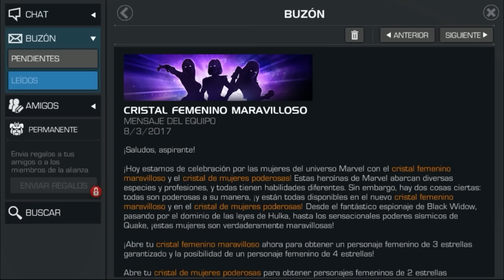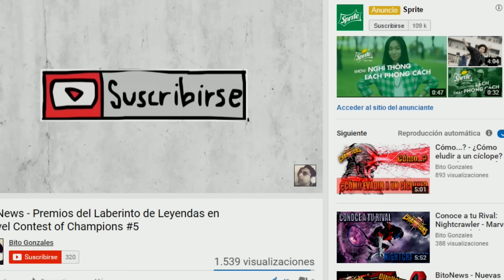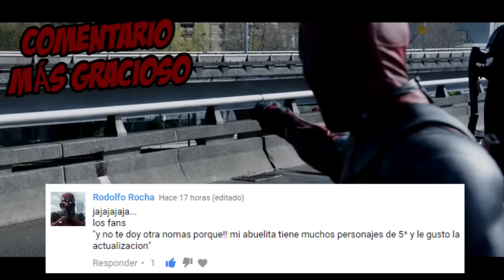Abriendo Cristales Femeninos | Feliz día de la Mujer ♥ Marvel Contest of champions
Hola como están players? hoy voy a probar suerte con los cristales que nos dieron ayer, ayer que fué día de la mujer, un saludo a todas mis suscriptoras ;)

*Like si quieres una Fénix bien sabrosa.